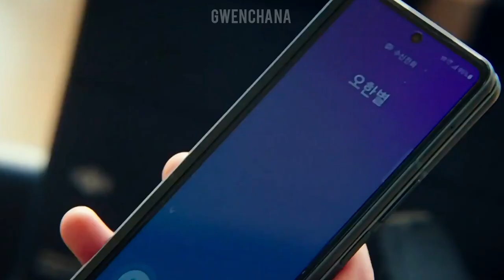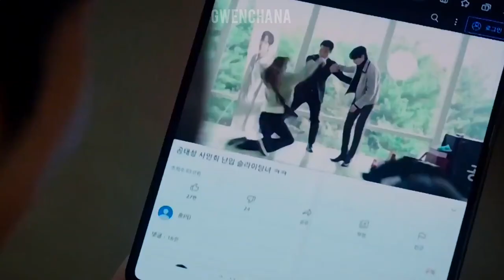Oh Han Byeol & Gong Tae Sung | True Love | Sh**ting Stars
Watch in HD with subtitles !

Drama: Shooting Stars
Song: True Love
Total eps: 16